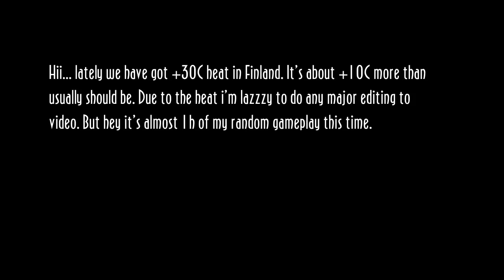Abe's Exoddus Custom Mod by Ectormorph - Part 5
Long video having odder Paramite Vaults completed.